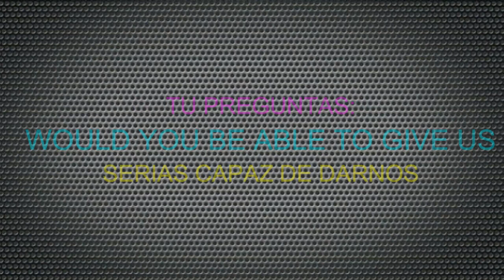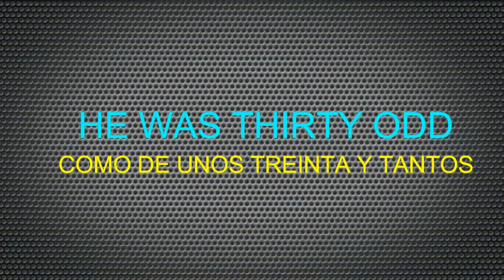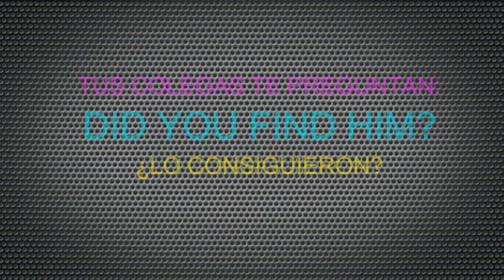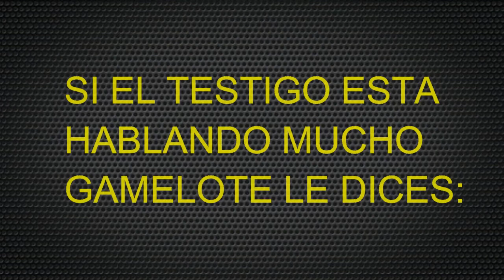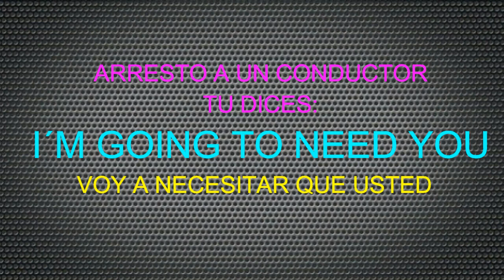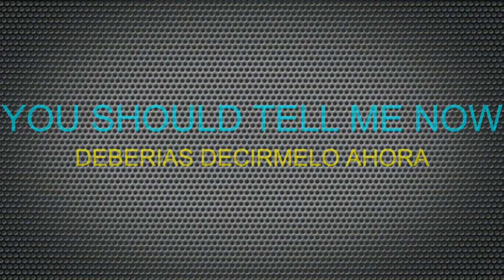INGLES PARA POLICIAS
Si eres Latino o Hispano y esta entre tus planes unirte a alguna Organización Internacional Anglosajona es bueno que desde ya te vayas familiarizando con los crímenes, tipos de criminales, cosas que escucharas de un testigo y tu realizando un arresto en ingles
El video fue creado con el programa de edicion FILMORA
Música de fondo: IA-2 provista por la Biblioteca de Youtube, música gratuitas sin derechos de autor.
fotos de la miniatura provistas por ADOBE STOCK y del fondo del video provistas por unsplash y pixabay fotos gratuitas sin derechos de autor